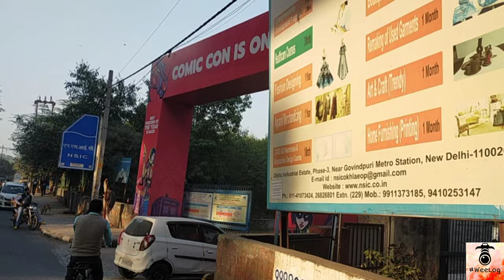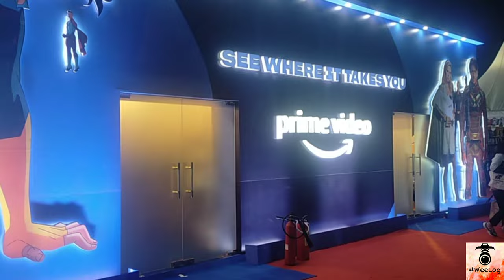Comiccon Volunteering part-1